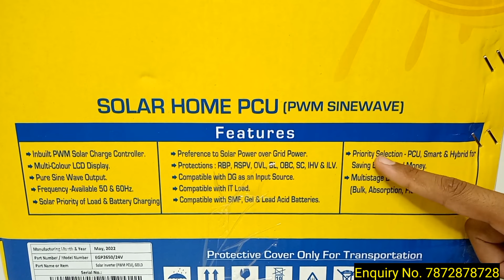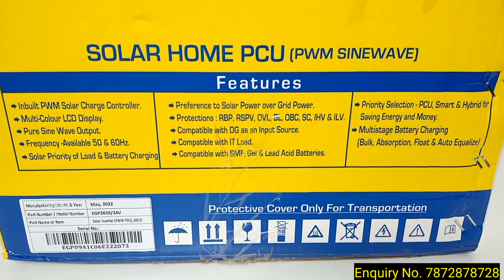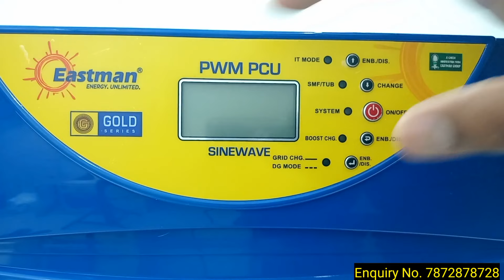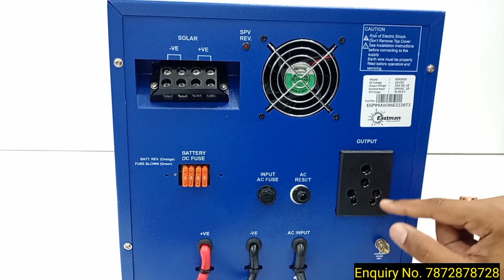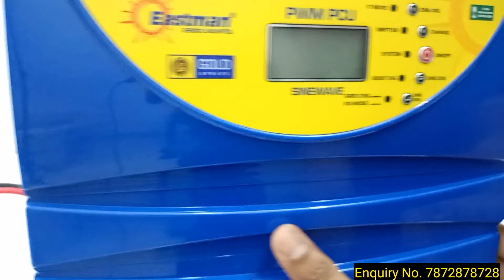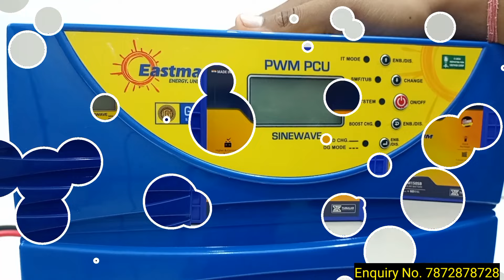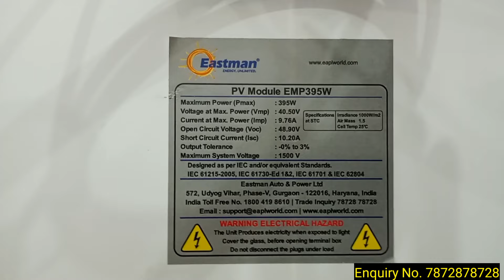Best 2 KW Solar System For Home | Eastman EGP2650 Full Review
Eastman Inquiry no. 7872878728